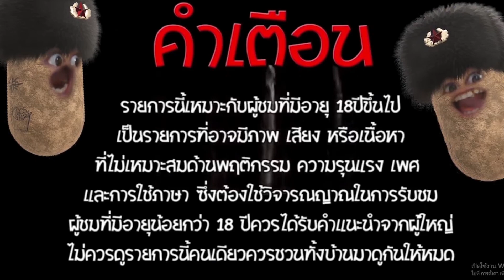เกมมาจองเวย์1 ปั่นทุน500ของดีมันจะมาตอนจบ!! 😱 Mahjong Way สล็อตค่าย PG